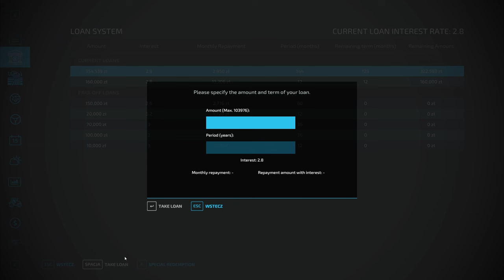Siejemy rzepak Gospodarstwo z Licytacji FS 22#137